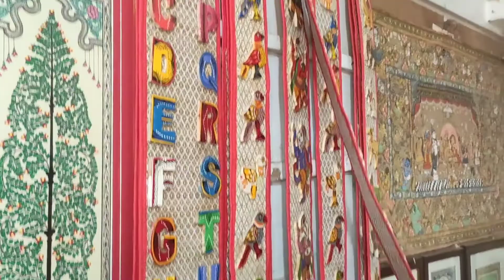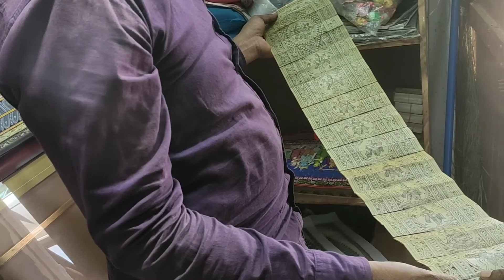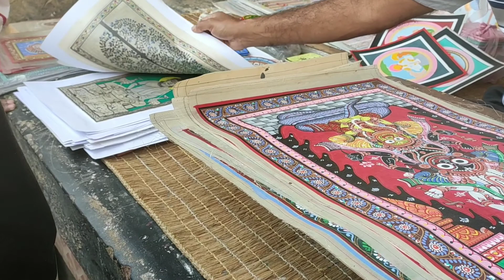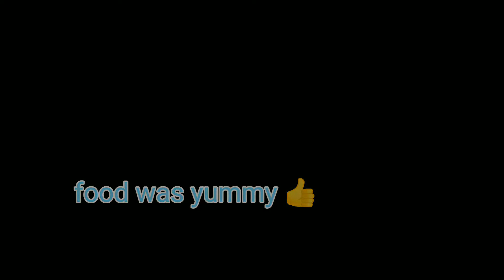Raghurajpur village in Puri district (Orissa) # Puri vlog second day ☺️☺️#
Visited a heritage Village name raghurajpur famous for its arts and crafts paintings from the historical period 👍 a must go place☺️